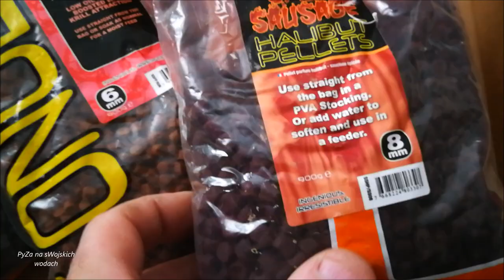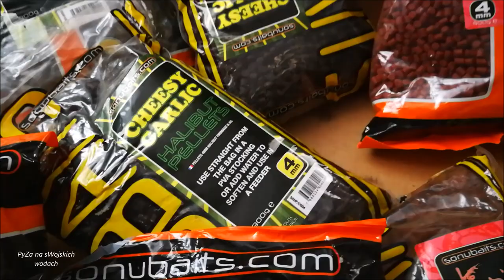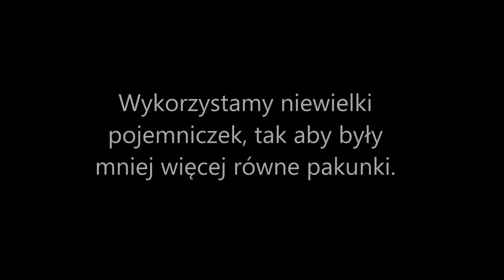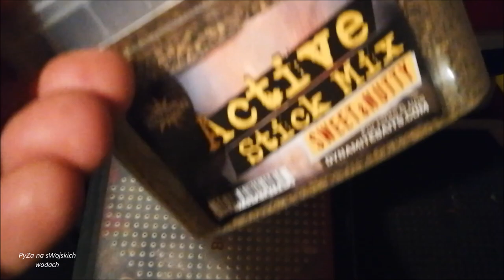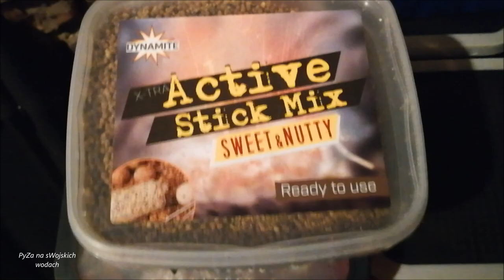Przygotowanie torebek PVA